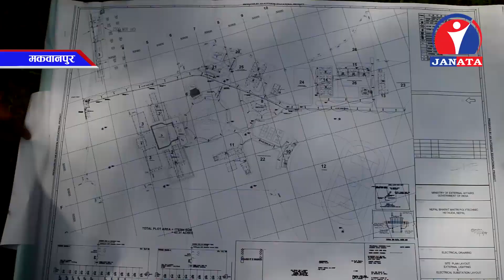बहुप्राविधिक विद्यालय निर्माणमा प्रदेश सरकारले चासो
हेटौँडामा स्थापना सम्झौता भएको नेपाल भारत मैत्री बहुप्राविधिक विद्यालय निर्माणमा ३ नम्बर प्रदेश सरकारले चासो लिएको छ । २०६६ सालमै निर्माण सम्झौता भए पनि निर्माण अघि नबढेपछि प्रदेश सरकारले प्राविधिक विद्यालय निर्माणमा ताकेता गरेको हो ।